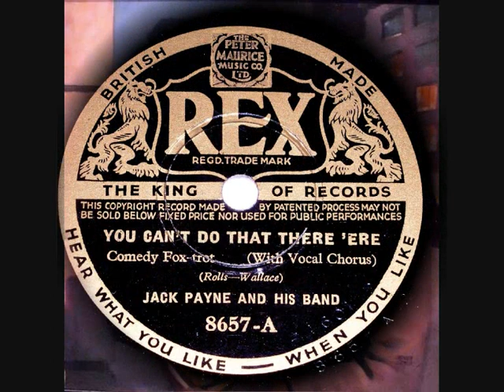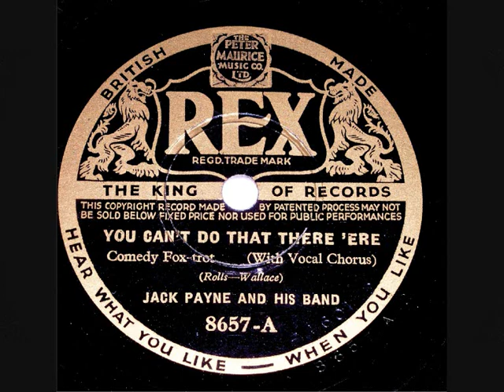78 RPM – Jack Payne & His Band – You Can’t Do That There ‘Ere (1935)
Jack Payne and His Band
‘You Can’t Do That There ‘Ere’
(Comedy Fox-Trot with Vocal Chorus)

10” shellac single 78 RPM
Rex record label No: 8657
(1935)

Jack Payne (Bandleader / Singer)
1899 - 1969